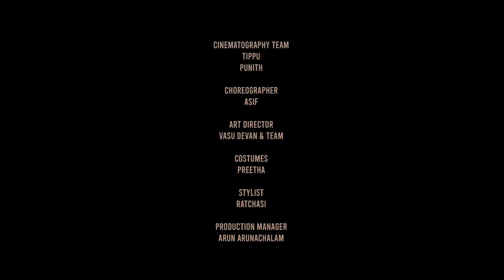Manasara solu official video song || Teejay || Nandita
Manasara solu official video song